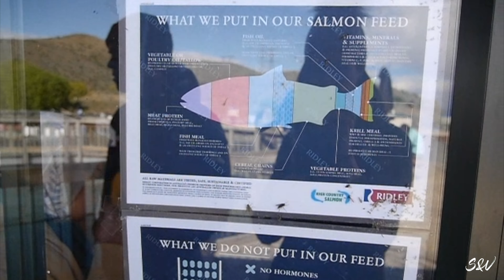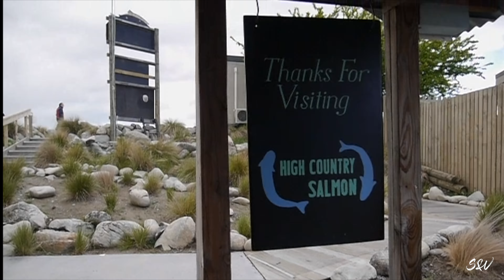How to ROADTRIP to MT COOK! | plus EPIC LUNCH at High Country Salmon Farm 🐟 | NEW ZEALAND VLOG 4K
Mt John Observatory & Astro Cafe at Lake Tekapo, a Salmon Farm in Twizel, and Lake Pukaki - as we drive toward the next destination on our South Island adventure - Aoraki (Mt Cook), the tallest mountain in New Zealand.

These were the pitstops we made along the way - highly recommend you check them out!

1) Mt John Observatory at the University of Canterbury. One of the world's premiere astronomical research centres, offering a sweeping view of Lake Tekapo and the Mackenzie Basin. Cute planet coffee is also found here.

2) High Country Salmon in the town of Twizel. This is where the freshest Chinook (King) salmon on the south island is grown, delivered straight from New Zealand's glacial waters to your plate.

3) Lake Pukaki. This lake is famous for its distinctive turquoise colour and gorgeous scenery. Driving up its 50km western edge is the route that takes you straight to Aoraki national park.

Gear used - Panasonic lumix camera, Yi action cam, DJI mavic pro

Hi, we're Shaun & Victoria, a couple that loves to travel and find the beauty in every corner of the planet! Inspired by other travel vlogging couples, we too decided to document some of our adventures as both a diary, and a means to inspire others to explore! Enjoy!